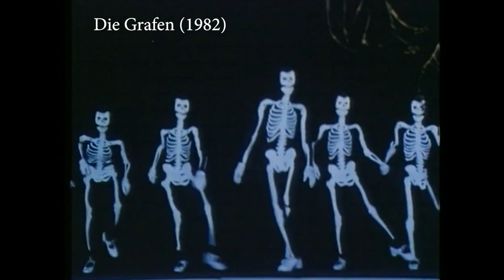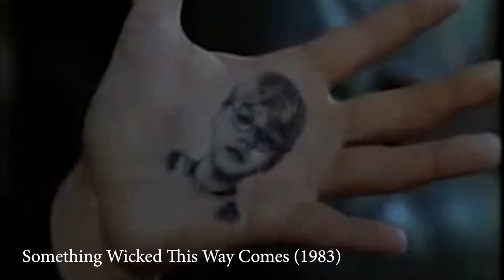Halloween leffavinkit | Halloween puuhastelua #2 🎃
House of Mouse - Halloween with Hades (2002)

It's the Great Pumpkin, Charlie Brown (1966)
Tähän ei löytynyt valitettavasti linkkiä.

Scooby Doo & The Whitches Ghost (1999)

Muppets Haunted Mansion – Kummituskartano (2021)
Disney+

Mr. Boogedy (1986)
Disney+

Disney+

Halloween elokuvat
Uusin elokuva ”Halloween ends” tulossa perjantaina 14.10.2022

Trick 'r Treat (2007)